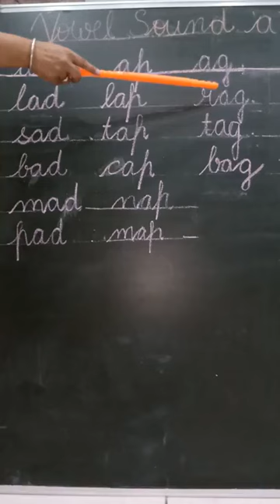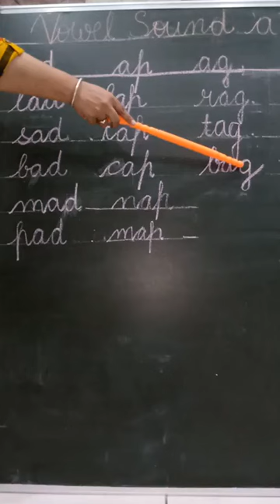Class- U.K.GSubject- English Topic- Vowel sound A